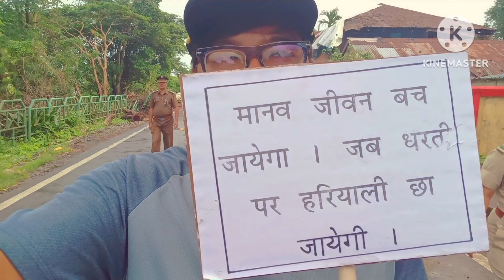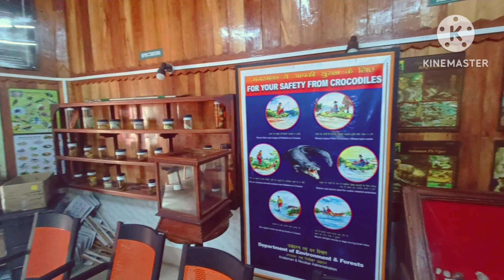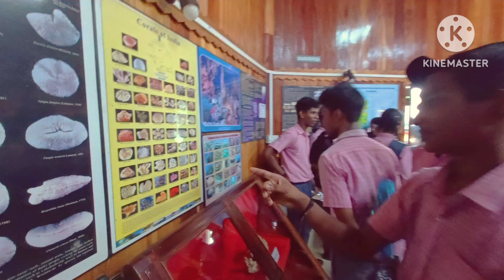Celebration Of Wildlife week|| Relly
Join us in honoring World Wildlife Week as we celebrate the incredible diversity of life on Earth! In this video, we'll take you on a journey through the enchanting realms of our planet's wildlife, from the lush rainforests to the vast savannas. Discover the beauty and importance of our furry, feathered, and finned friends.

🦁 Explore the mesmerizing lives of majestic big cats and their role in maintaining ecosystems.
🌿 Dive into the depths of lush jungles and discover the hidden treasures of the rainforest.
🦋 Witness the breathtaking flight of colorful butterflies and their vital role in pollination.
🌊 Explore the wonders of our oceans and the marine life that inhabits them.

This World Wildlife Week, let's come together to raise awareness about the conservation of these incredible creatures and their habitats. Every action counts, whether it's reducing our carbon footprint, supporting wildlife sanctuaries, or advocating for stronger conservation measures. Together, we can ensure a brighter future for all living beings on Earth. 🌏🌿🐾

rs